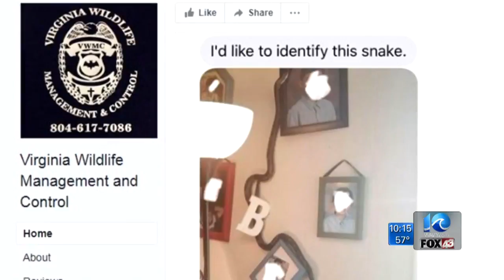Wildlife experts getting more calls for snakes as weather warms up